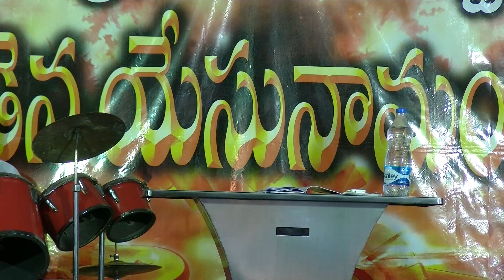KRUPASANA MINISTRIES Natho neevu snehama song by Pastor SHADRAK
KRUPA PANDUGALU 2017